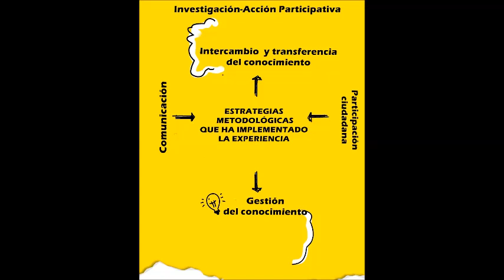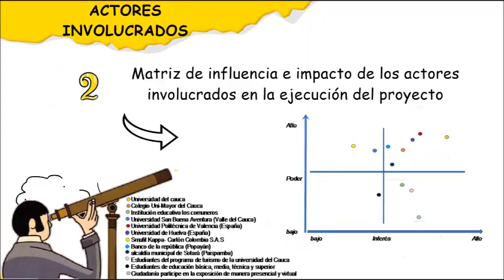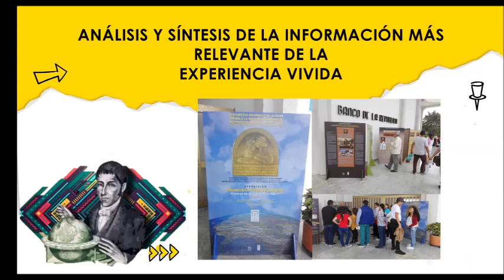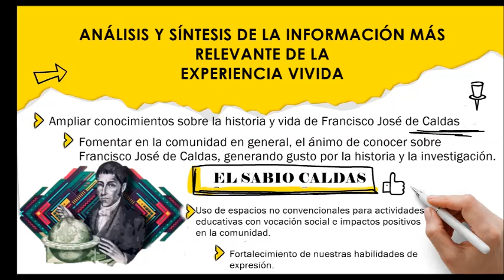EL SABIO CALDAS- StoryTelling- Jonathan A. Jaramillo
Análisis y compendio de la Exposición Itinerante de la Vida y Obra de Francisco José de Caldas